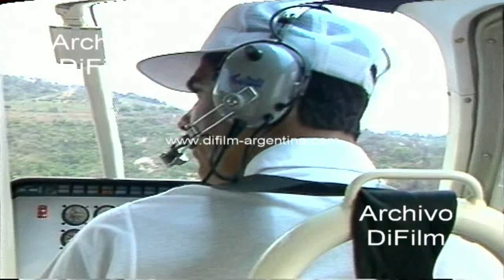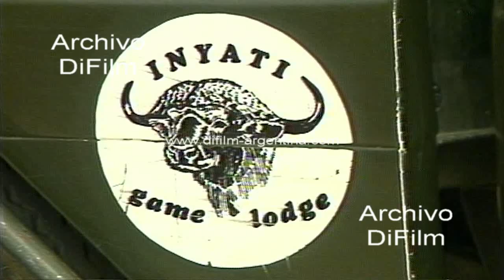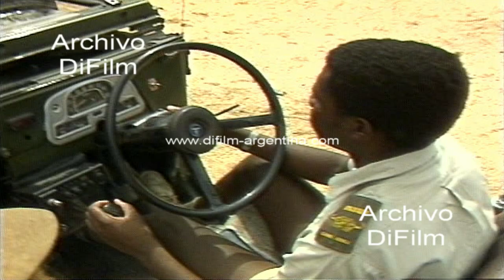Safari por la reserva Inyati Game Lodge - Parque Nacional Kruger 1991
Sudafrica: Parque Nacional Kruger. Varios planos con palmeras. Helicóptero aterrizando en terreno. Aspas del helicóptero girando. Copete de Virginia Elizalde hablando de safari aéreo. Insert interior del helicóptero durante el despegue y luego en vuelo. Imágenes tomadas desde el helicóptero mostrando la selva, un rio de llanura, agua cayendo de catarata, cielo con nubes, animales como jirafas, rinocerontes, cebra, búfalos. Copete de Virginia Elizalde sentada sobre un vehicula de la reserva privada Inyati Game Lodge. Guía conduciendo vehículo. Guía revisando su rifle antes de comenzar el traveling, también carga las municiones en el rifle. Hombre colocando trípode de cámara en la camioneta. Guía hablando por radio antes de partir del lugar. Travesía con el safari por la reserva Inyati Game Lodge. Imágenes con gacela y búfalos en la reserva. Reportaje al guía mientras conduce por camino.
Detalle: Preguntas y respuestas en ingles/español
Fecha: 18/11/1991
Duración: 19 minutos 49 segundos
UC-0575